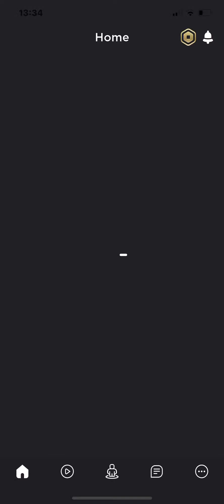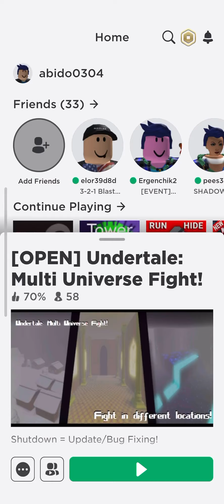Send multi-verse all battles2 to